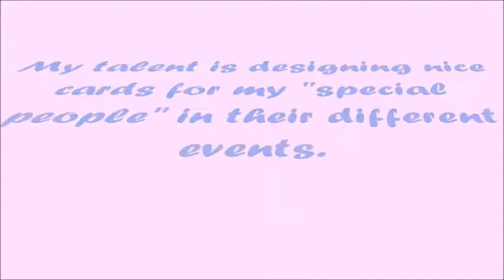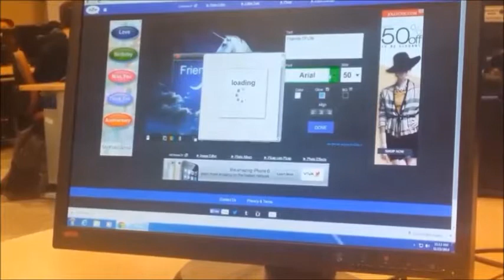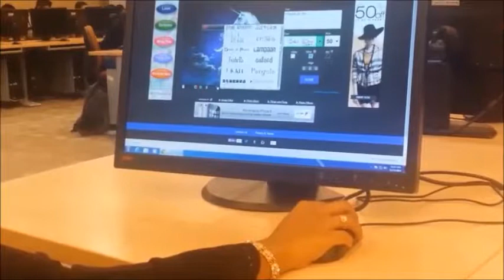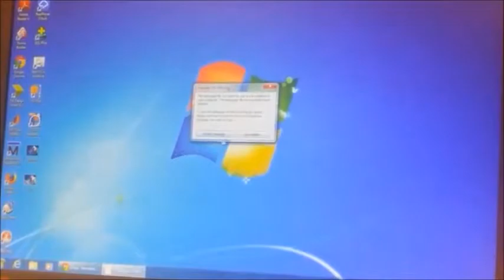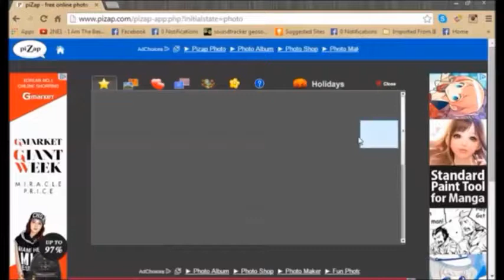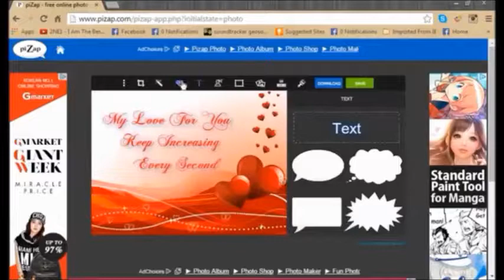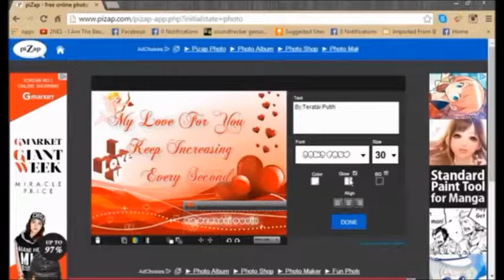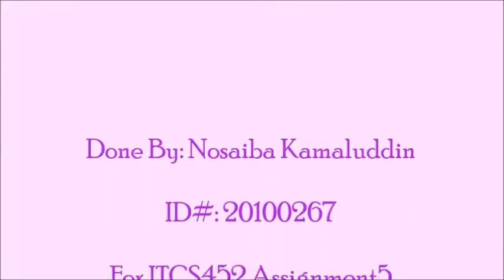Mulitmedia 351/452: My Talent "Designing cards"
This video is about Nosiaba's talent which is designing cards, it is a very nice talent and Nosiaba is very creative in this video. Well done my student.

Done by my student  Nosaiba Kamaluddin